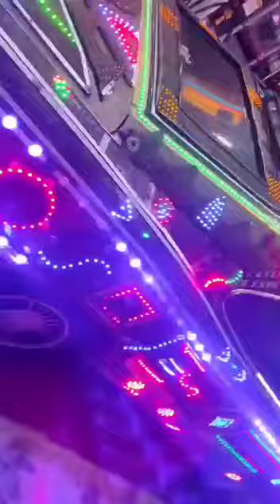Opala Natalino pisca pisca 🎄🎄🎄 16 mil leds